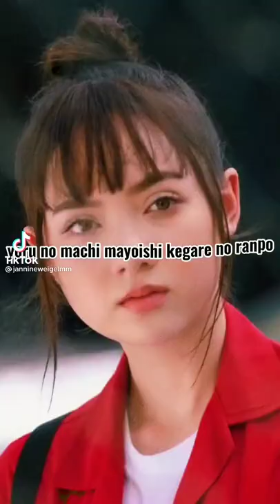Senior😻 Athiti 😙Mon 😚U-Prince The Series: The Extroverted Humanist😗 Pinyin😘 Thai Actress🤩